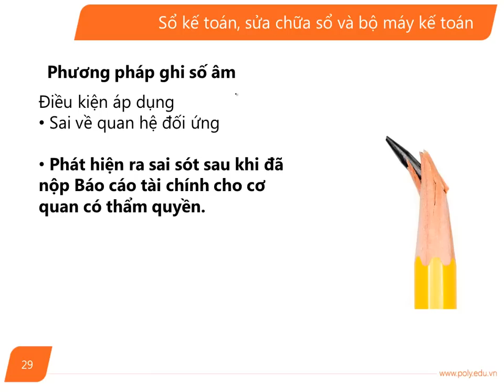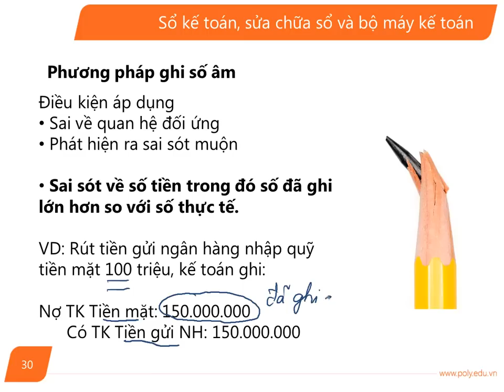[FPT Polytechnic] Nguyên Lý Kế Toán -- Bài 10 (Phần 6)